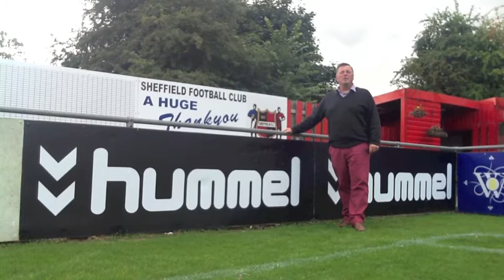Happy Birthday Genoa CFC from Sheffield FC, The Worlds First Football Club.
Benvenuti a Festa 120: Happy Birthday to the Pioneers of Italy!

Richard Tims, the Chairman of Sheffield FC, sends all of our best wishes to the supporters, the club and the people of Genoa CFC, Italy's First and Oldest Football Club founded in 1893! Happy Days to come!